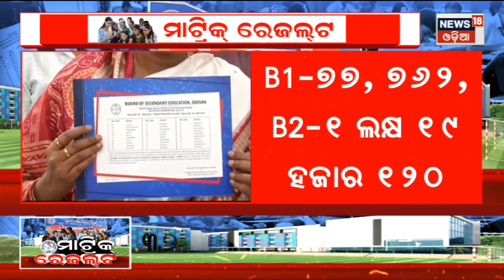BSE Odisha ।ପ୍ରକାଶ ପାଇଲା ମାଟ୍ରିକ ପରୀକ୍ଷା ଫଳ, ଏହି ତାରିଖରେ କରିପାରିବେ ରିଚେକିଂ ।HSC Result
Board of Secondary Education Odisha has announced BSE Odisha 10th or HSC Result 2023 today, May 18, 2023. The Odisha 10th results were announced by Education Minister Pramila Malik and the direct link to check marks will be activated at 12 pm.
Candidates who have appeared for Class 10 board examination can check Odisha Matric Result on the official site of BSE Odisha at bseodisha.nic.in and bseodisha.ac.in. Odisha Matric result will also be hosted on orissaresults.nic.in.